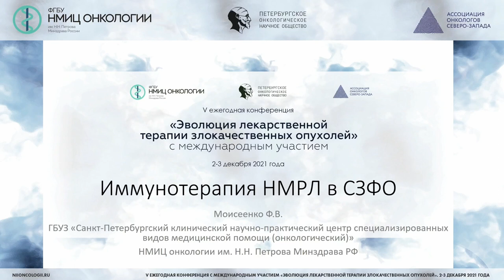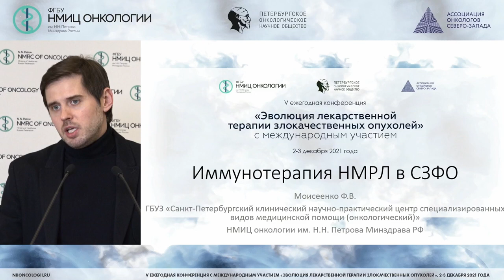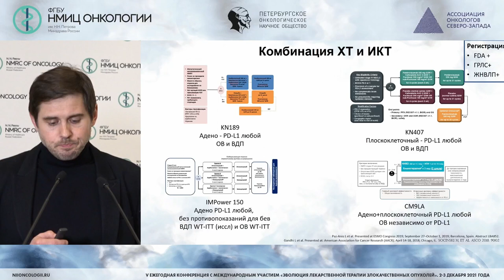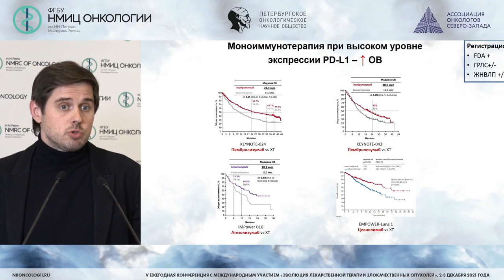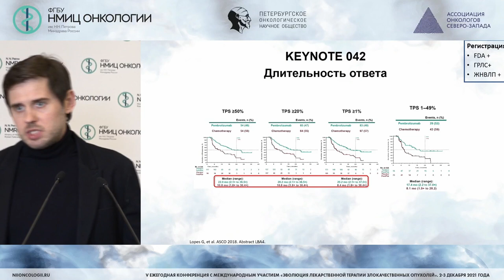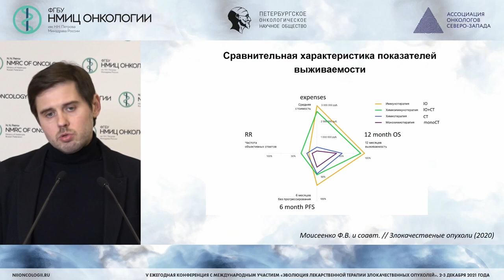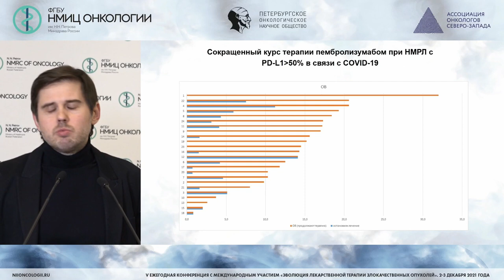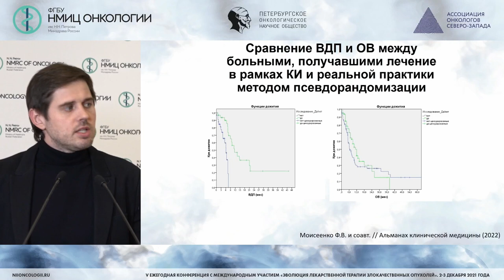Иммунотерапия НМРЛ в СЗФО (Моисеенко Ф.В.)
Моисеенко Федор Владимирович - заведующий отделением биотерапии ГБУЗ «СПб КНпЦСВМП(о)», доцент кафедры онкологии ФГБОУ ВО «СЗГМУ им. И.И. Мечникова» Минздрава России, старший научный сотрудник научного отдела инновационных методов терапевтической онкологии и реабилитации ФГБУ «НМИЦ онкологии им. Н.Н. Петрова» Минздрава России, д.м.н., г. Санкт-Петербург